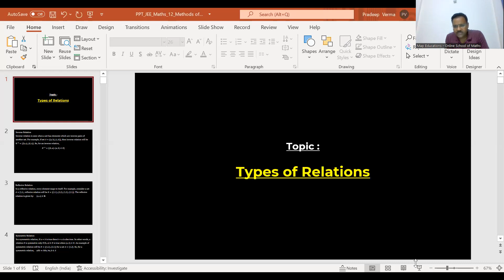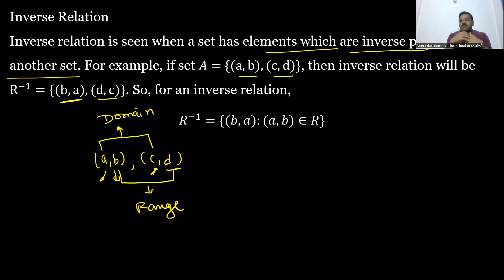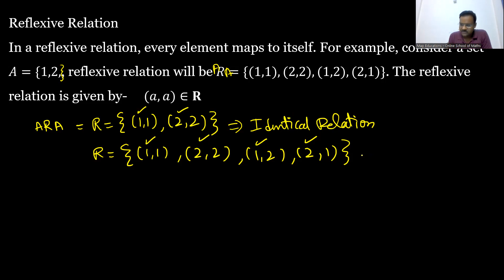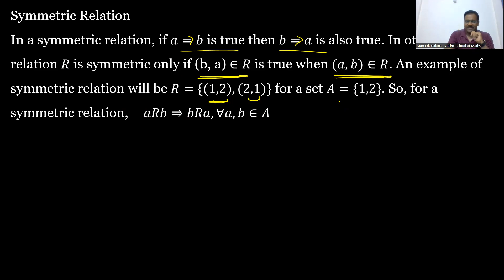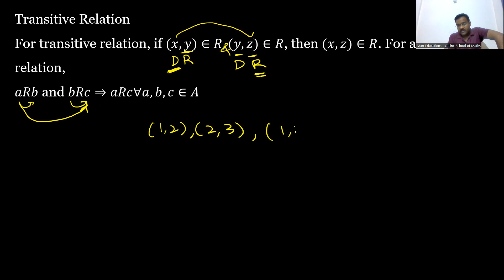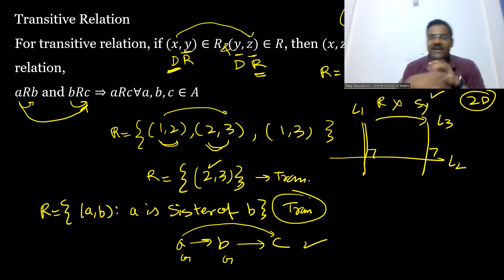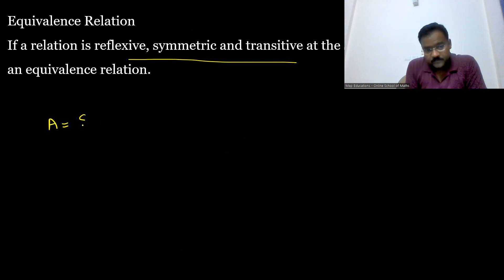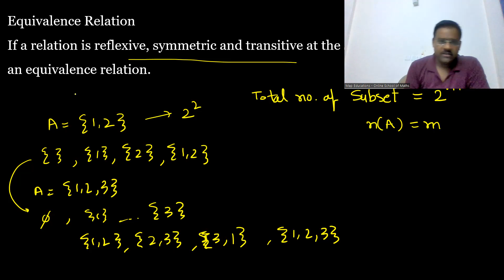Lets crack jeemains types of Relations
It is a final plan for all JEE MAINS aspirants who are doing hard work but due to some past circumstances they are going to left some maths chapters in which 2 to 3 concepts covers the majority of problems. So just relax and watch this video that will help you to add on your marks in mains exam...best of luck.